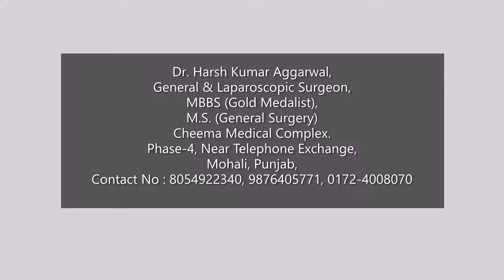Hernia Surgery done by Dr. Harsh Kumar Aggarwal CMC Mohali - Check Patient Feedback